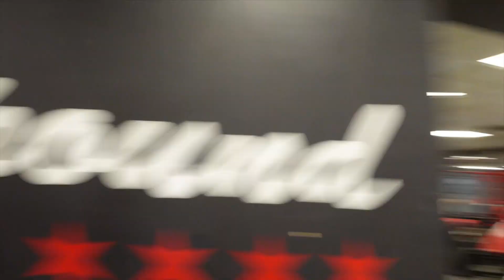Intro Song At The Gym